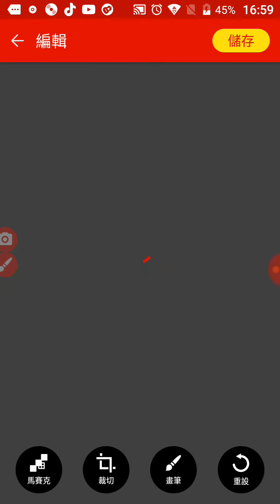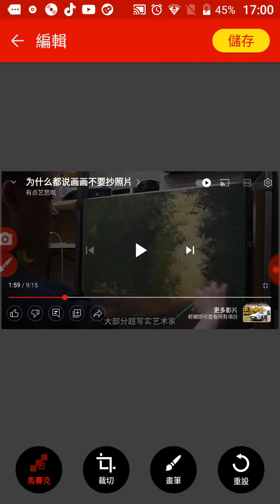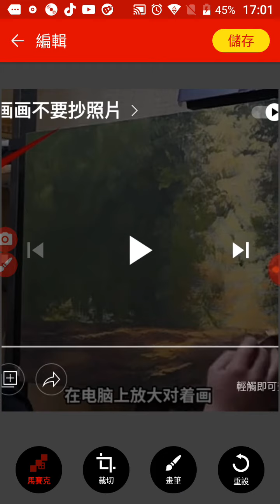繪畫教學影片截圖附加六十六條經典 禪語摘錄，20220701_165901.mp4#youtube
繪畫教學影片截圖附加六十六條經典 禪語摘錄，20220701_165901.mp4